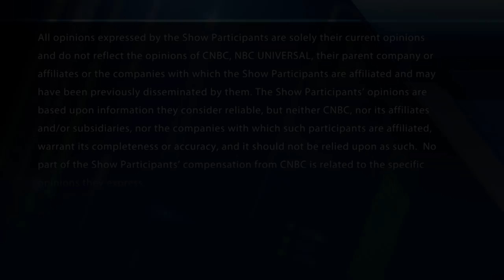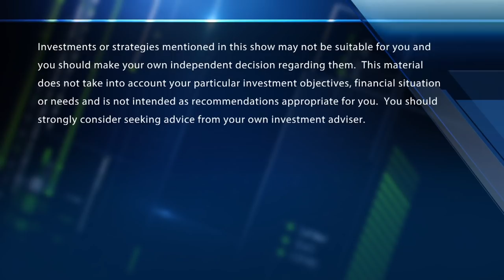Retail rally brewing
The Fast Money traders discuss the strong holiday sales numbers. Are they pointing to a year-end rally for retail stocks?